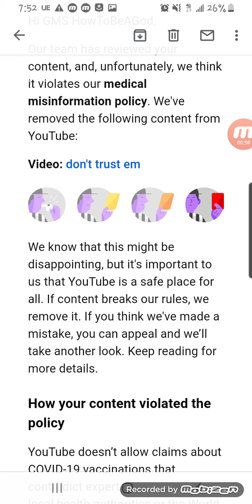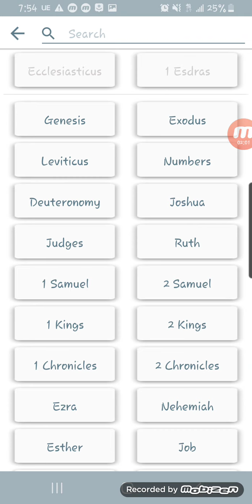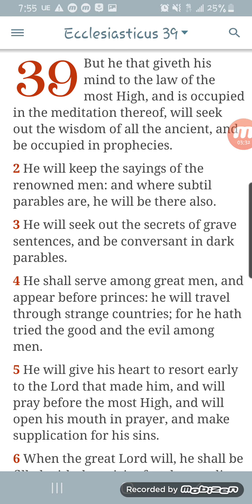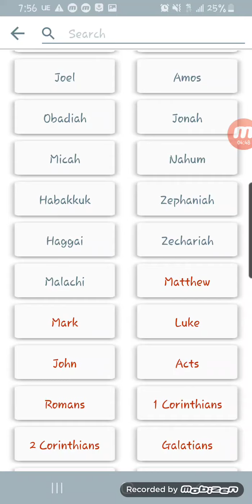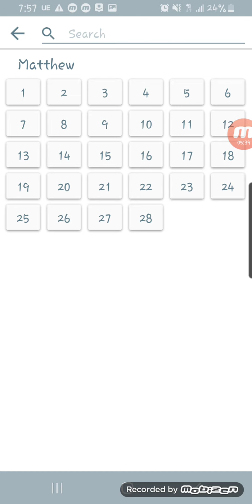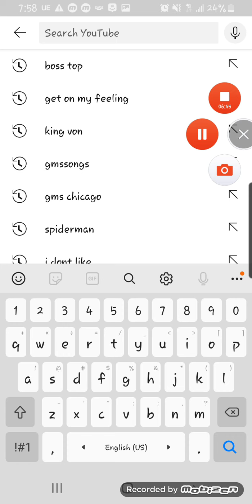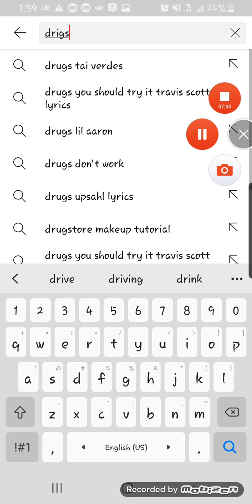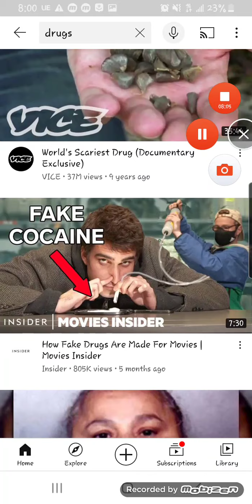become an enemy by telling the truth ?